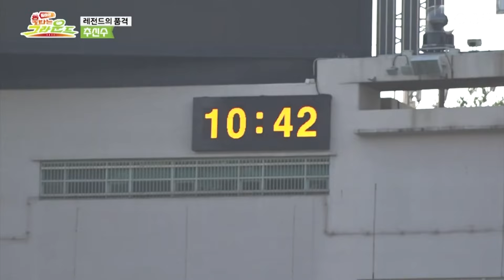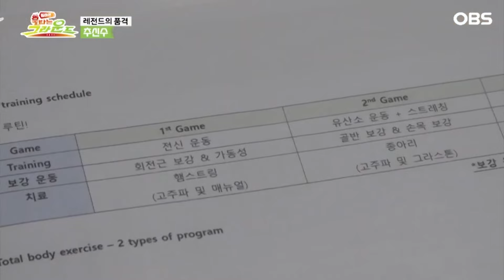[돌아온 불타는 그라운드] "미국에서도 항상 하던 일"...출근 1등 추신수의 루틴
(2021년 7월 12일 ~ 2021년 11월 22일 방영)